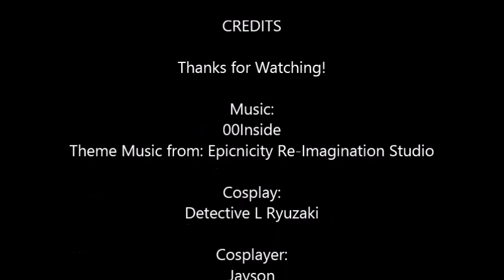Death Note 2017 - L CMV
Lakeith Stanfield's L Cosplay Music Video.